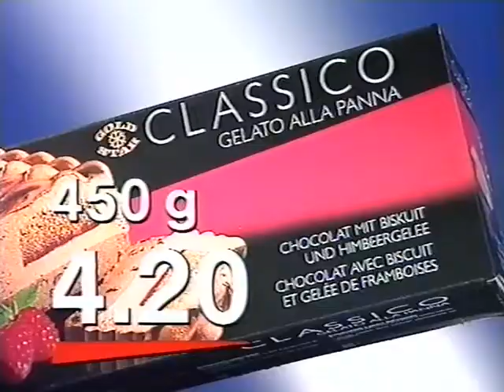Coop Mittwochstudio, Folge 742 vom 13. Dezember 1991